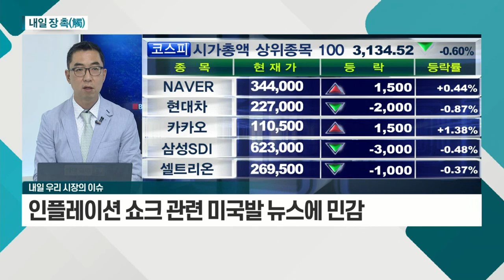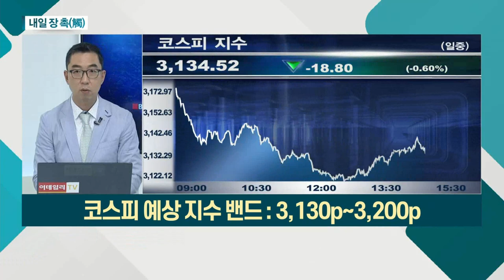지수보다 종목별 장세 지속 전망_내일 장 촉 (20210517)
# 국내 시장
- 인플레이션 쇼크 관련 미국발 뉴스에 민감
- 지수보다 종목별 장세 지속 전망
- 외국인ㆍ기관 매수세 회복 중요
- 소비재 중심 상승세 지속 예상

# 해외 시장
- 美 연준 6월 FOMC 의사록 발표 전망